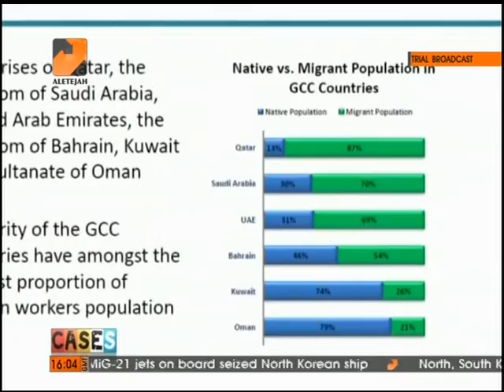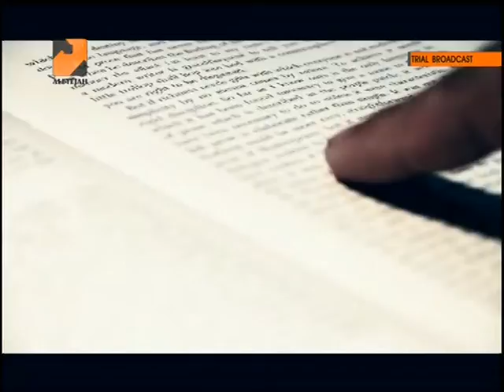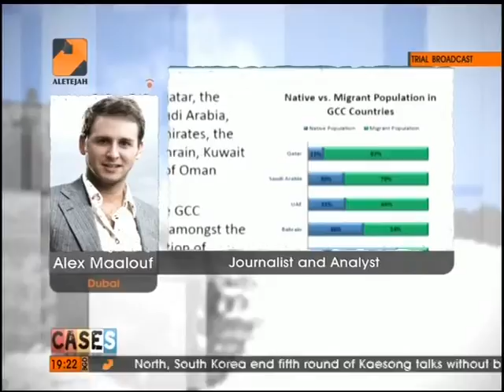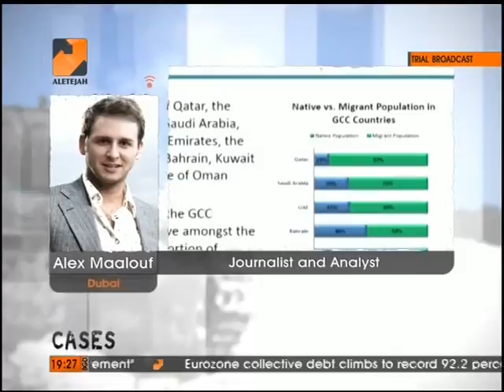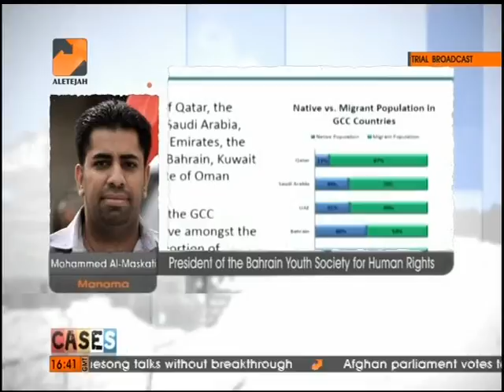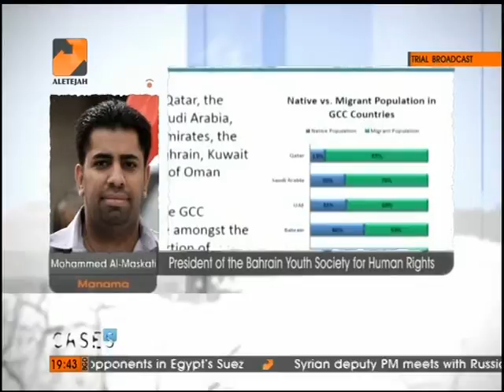CASES: The Sponsorship System (Kafala) in GCC Countries: the Modern-day Slavery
We stand by oppressed people everywhere so we aim to tackle their cases professionally from both humanitarian and legal perspectives. Our objective is to raise awareness and to speak out for those who have no voice.

we were glad to host:
In Studio: Mr. Mohammed Kleit: a Social and Human Rights Activist
Through Skype from London: Mr. Nicolas McGeehan: the UAE Researcher at HRW
By Phone from Dubai: Mr. Alex Malouf: a Journalist and Analyst
By Phone from Manama: Mr. Mohammed Al-Maskati: the President of Bahrain Youth Society for Human Rights.